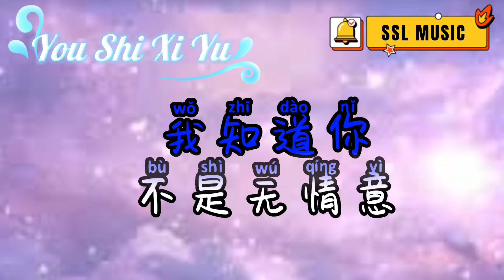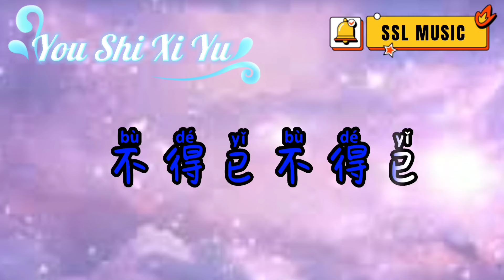You Shi Xi Yu~又是细雨 🎼🎼 Karaoke (Female)